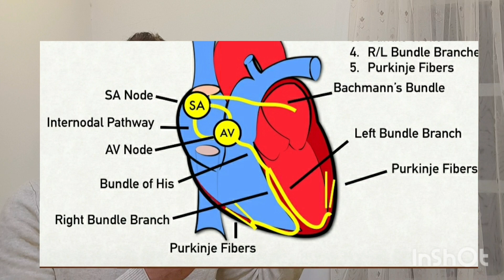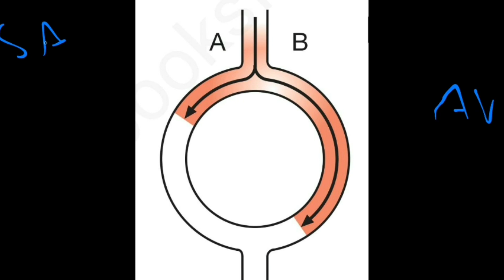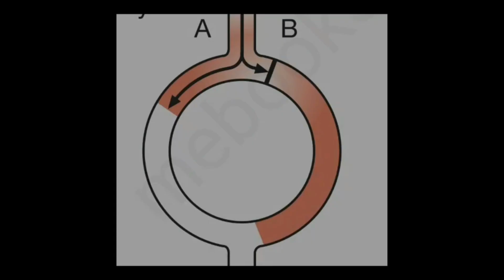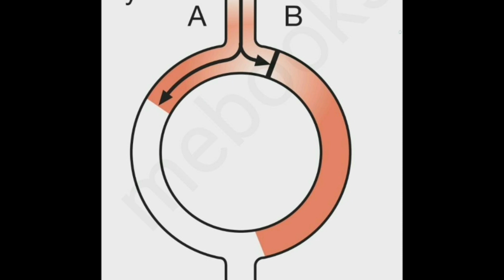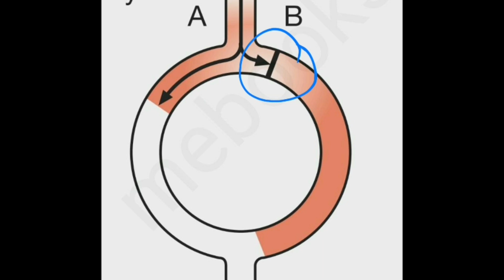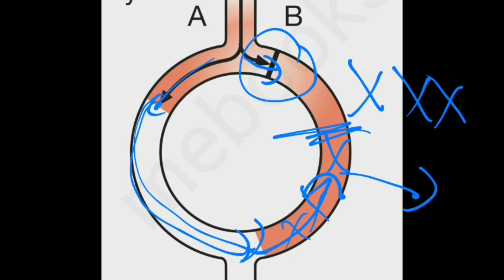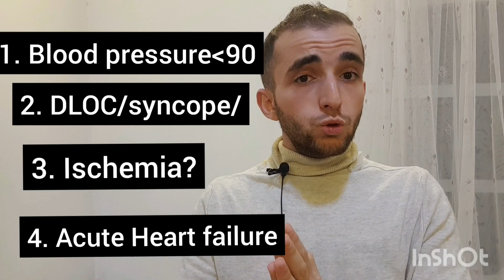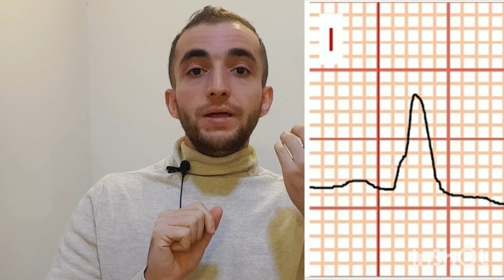Introduction to arrhythmia | مقدمه عن اضطرابات كهرباء القلب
مقدمة عن  سلسلة محاضرات الخفقان
ان شاءالله وره هذه السلسلة بعد محد يكول الارثميا صعبة (arrhythmia)